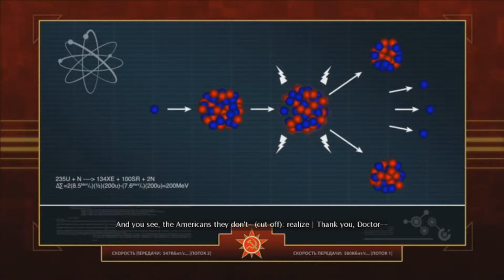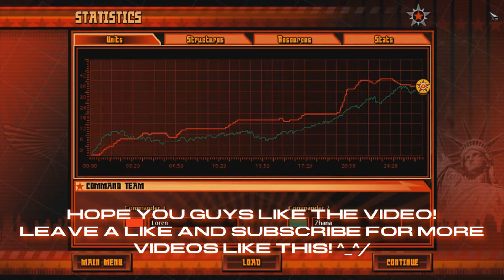A BRAND NEW DAY! - C&C: Red Alert 3 (Let's Play) Soviet Union Campaign Mission 5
A brand new session for Commander Loren to play the Soviet Union.

♫Outro Music♫

It will motivate me to do more videos in the future! As long as I have the time to do them since school :/ So please be patient! :)